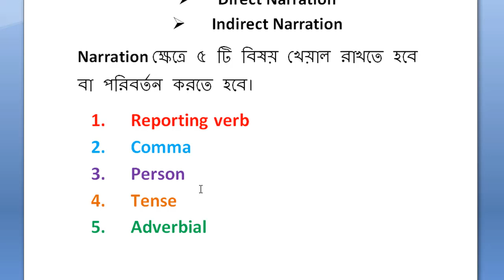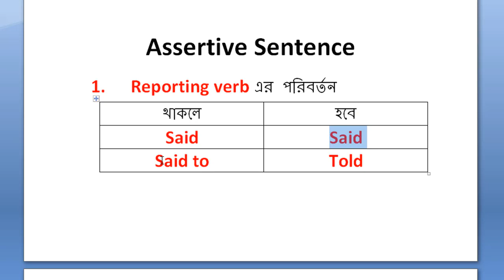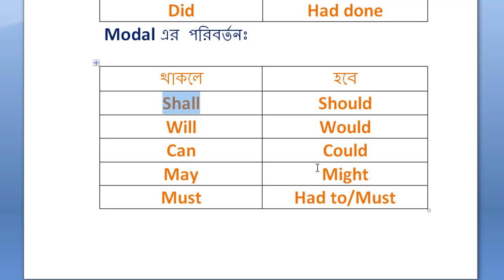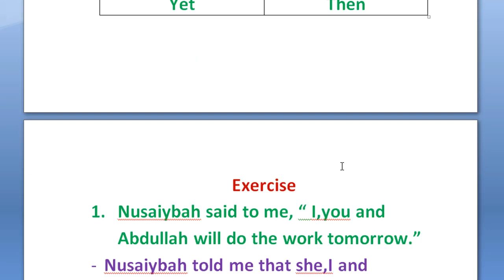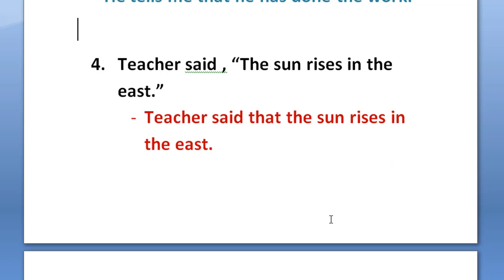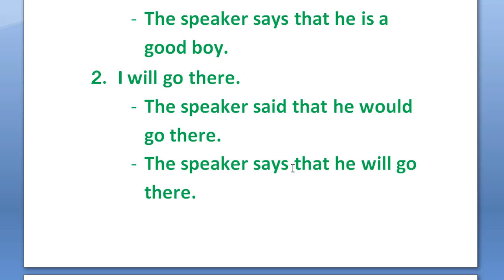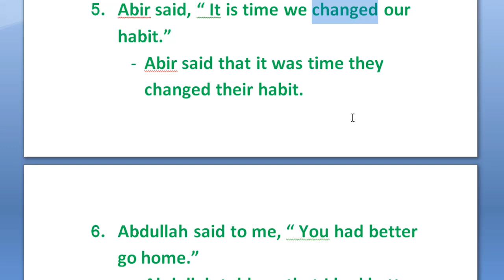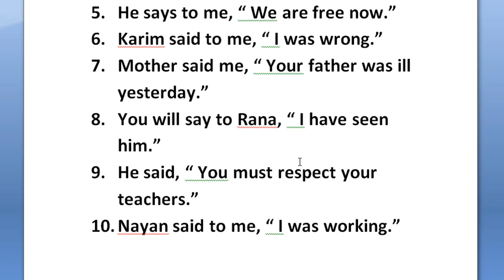Narration part - 1 for JSC,SSC,HSC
Narration will be very easy after watching this video.